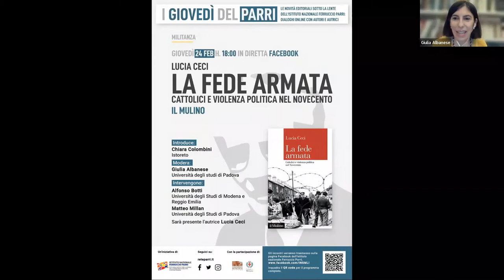I giovedì del Parri | LA FEDE ARMATA di Lucia Ceci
Presentazione del volume "La Fede armata. Cattolici e violenza politica nel Novecento" di Lucia Ceci. Registrazione del 24 febbraio 2022.

Introduce Chiara Colombini, Istoreto.
Modera Giulia Albanese, Università degli studi di Padova.
Interventi di Alfonso Botti, Università degli studi di Modena e Reggio Emilia; Matteo Millan, Università degli studi di Padova.
Visto il grande successo dell’iniziativa del 2021, l’Istituto nazionale Ferruccio Parri ha deciso di riproporre anche quest’anno I Giovedì del Parri.
Sette appuntamenti dal 24 febbraio al 9 giugno, sempre rigorosamente di giovedì, in cui approfondiremo alcuni temi di storia contemporanea attraverso la presentazione di alcuni volumi di recente uscita e il dialogo con gli autori.
Ogni evento sarà trasmesso in diretta o in differita sulla pagina Facebook dell’Istituto nazionale
Vi aspettiamo!